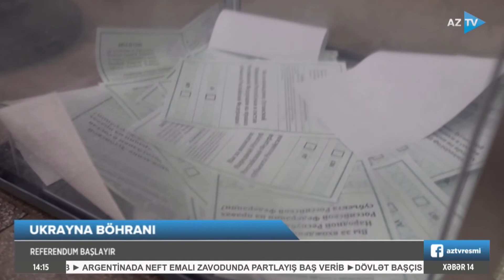Lalə Məmmədova ilə "AZTV Xəbər" (14:00) | 23.09.2022